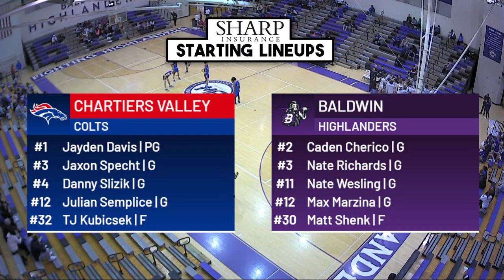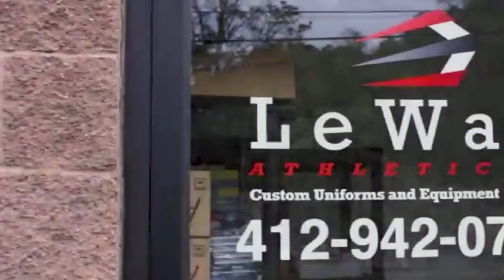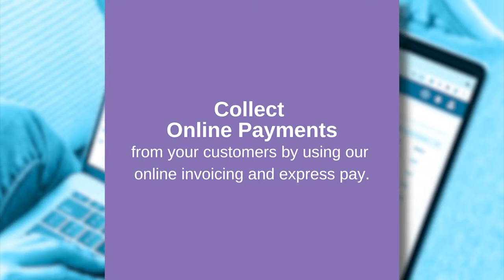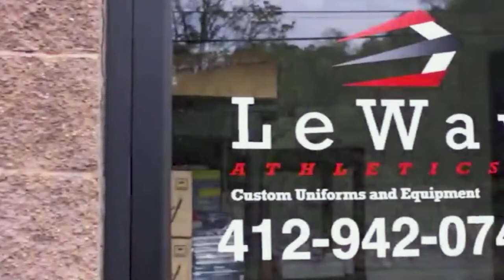Baldwin vs. Chartiers Valley Boys Varsity Basketball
Baldwin High Schools' Boys Fighting Highlanders vs Chartiers Valley Colts at Baldwin Gym on 12/2/2023!

Broadcast produced by: JRM Video Production